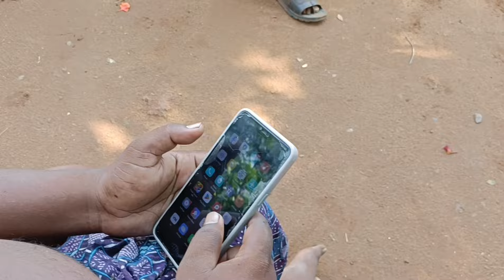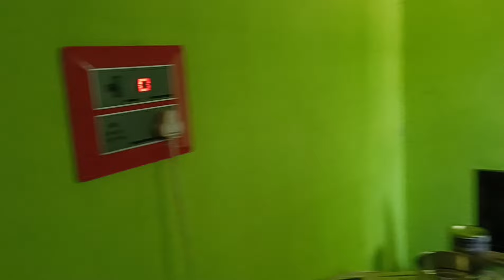ଆମେ କାହାକୁ ଦେଲୁ ଭୋଟ || Today Vlog